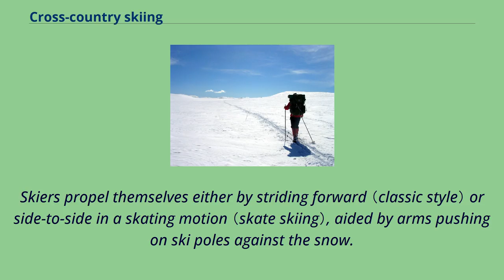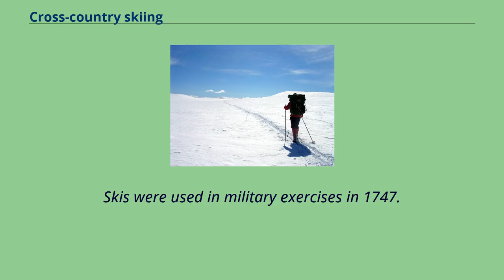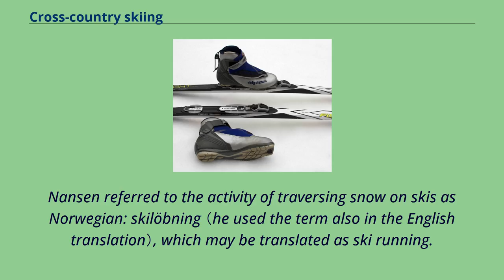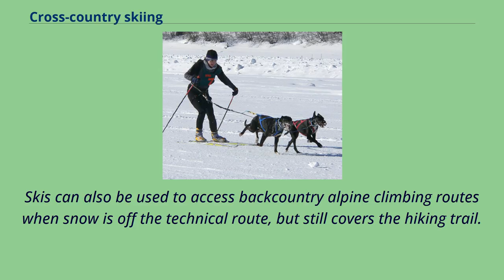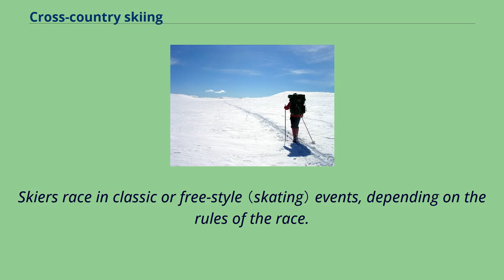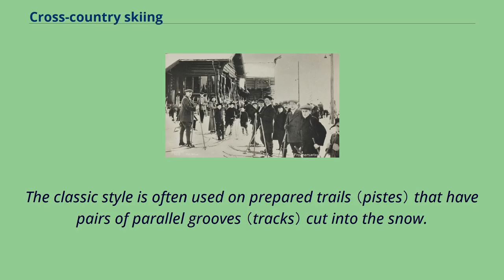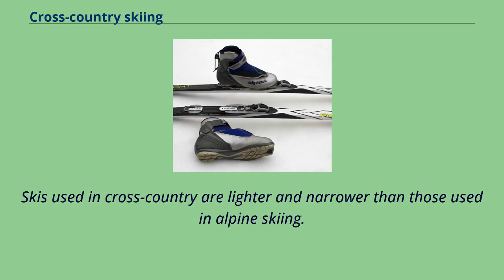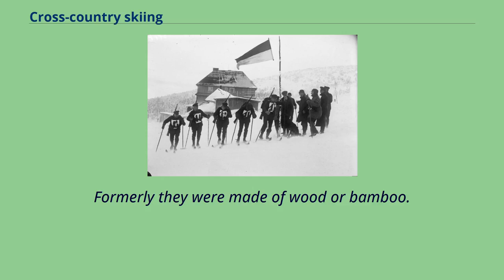Cross-country skiing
Cross-country skiing is a form of skiing where skiers rely on their own locomotion to move across snow-covered terrain, rather than using ski lifts or other forms of assistance.
Cross-country skiing is widely practiced as a sport and recreational activity; however, some still use it as a means of transportation.
Variants of cross-country skiing are adapted to a range of terrain which spans unimproved, sometimes mountainous terrain to groomed courses that are specifically designed for the sport.
Modern cross-country skiing is similar to the original form of skiing, from which all skiing disciplines evolved, including alpine skiing, ski jumping and Telemark skiing.
Skiers propel themselves either by striding forward （classic style） or side-to-side in a skating motion （skate skiing）, aided by arms pushing on ski poles against the snow.
It is practised in regions with snow-covered landscapes, including Europe, Canada, Russia, the United States, Australia and New Zealand.
Competitive cross-country skiing is one of the Nordic skiing sports.
Cross-country skiing and rifle marksmanship are the two components of biathlon.
Ski orienteering is a form of cross-country skiing, which includes map navigation along snow trails and tracks.
Sami hunter using skis of unequal length—short for traction, long for gliding—and a single pole.
Both were employed until c.
 1900.
（1673 woodcut） The word ski comes from the Old Norse word skíð which means stick of wood.
Skiing started as a technique for traveling cross-country over snow on skis, starting almost five millennia ago with beginnings in Scandinavia.
It may have been practised as early as 600 BCE in Daxing'anling, in what is now China.
Early historical evidence includes Procopius's （around CE 550） description of Sami people as skrithiphinoi translated as "ski running samis".
Birkely argues that the Sami peop...